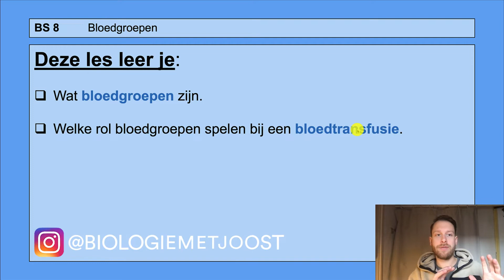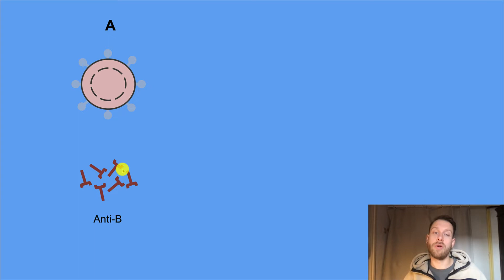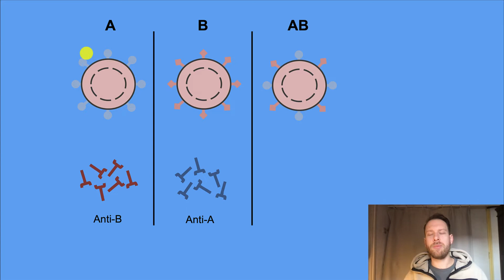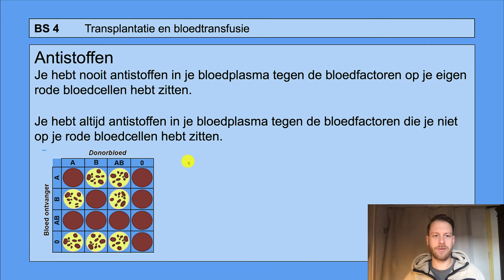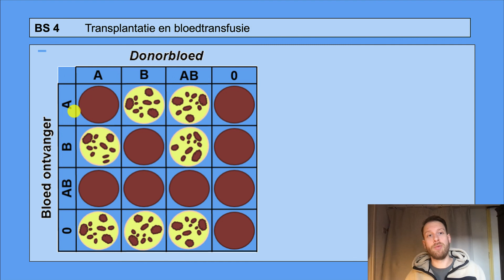VMBO HAVO 2 | De bloedsomloop | 8. Bloedgroepen | 8e editie | MAX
In deze video leer je:
- Wat bloedgroepen zijn.
- Welke rol bloedgroepen spelen bij een bloedtransfusie.